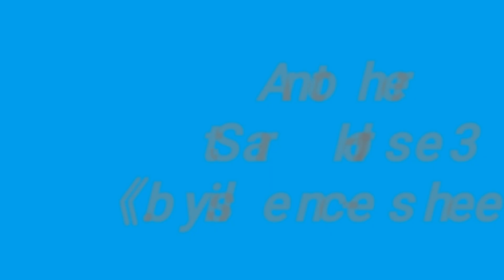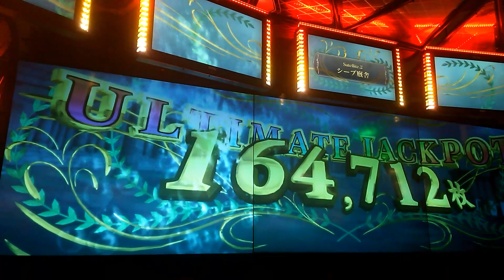【スタホ実況】スタホ3(ブラックシープ号／引退レース:SWBC-S／終)